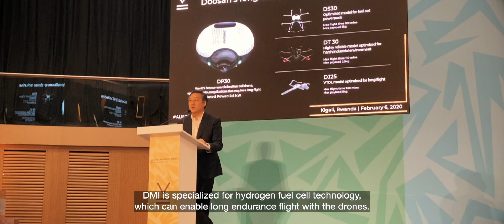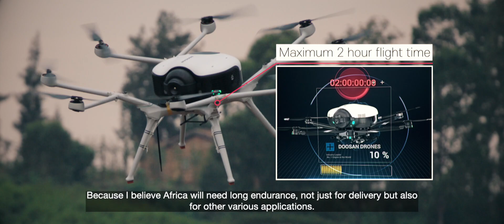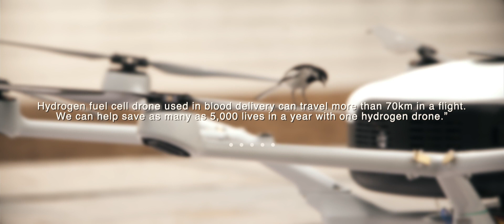[Eng subtitle] "Clean long endurance solution for emergency delivery" - Hydrogen drone in Africa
"Clean long endurance solution for emergency delivery" - Hydrogen fuelcell drone in Africa(수소연료전지드론)